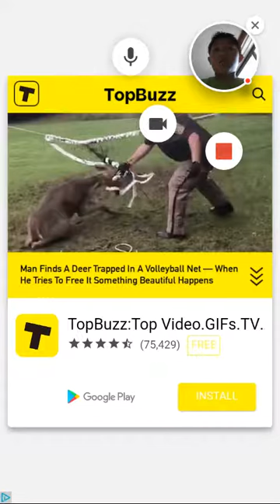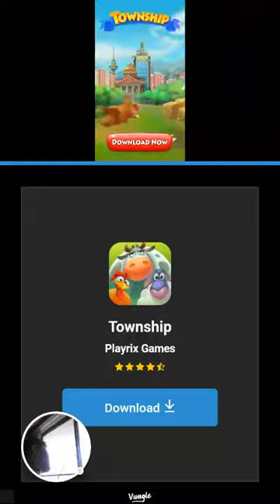Let play Tape it up!